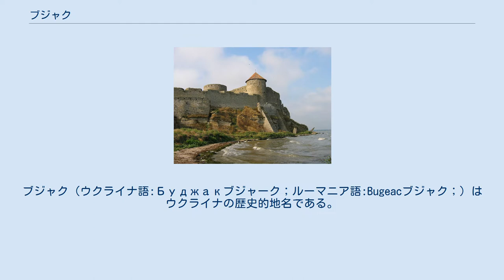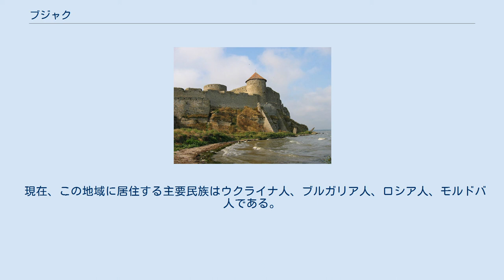ブジャク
ブジャク（ウクライナ語:Буджакブジャーク；ルーマニア語:Bugeacブジャク；）はウクライナの歴史的地名である。
ベッサラビア地方の南部、黒海沿岸のドナウ川とドニエストル川に挟まれた地域を指す地域である。
しばしば、南ベッサラビアとも呼ばれた地域で、今日ではウクライナのオデッサ州に属している。
 ブジャクとは、オスマン帝国領であったときに命名された地名で、「端」を意味するトルコ語のBucakに由来する。
 古代においては、トラキア人、スキタイ人、ケルト人が居住し、黒海沿岸部には、ギリシア人が居住したこともあった。
また、タタール人がドブロジャやトルコに移住する前に通過した地域でもある。
その後、ルーシやルーマニアの勢力圏に入った時期などがあった。
1826年には、この地域においてロシア帝国とオスマン帝国の間でアッケルマン条約が締結されている。
 第一次世界大戦後、この地域はベッサラビアとともにルーマニアに編入された。
第二次世界大戦中の1940年6月26日に、ソ連はルーマニアにベッサラビアの割譲を要求した。
この時点では、ナチス・ドイツとソ連は戦闘を行っていなかった為、ヒトラーの示唆もあり、ルーマニアは要求を受け入れ、そこからベッサラビアは割譲され、ブジャクはウクライナ・ソビエト社会主義共和国に併合された。
 1940年8月7日、同地はアッカーマン州（オーブラスチ）と命名され、13の地区（ラヨン）から構成された。
州都は東部のアッカーマン市（現在のビルホロド＝ドニストロフスキー市）。
ただし同年12月7日には改名されイズマイール州となり、州都は南部のイズマイール市に移された。
 しかし、1941年7月にルーマニアがドイツに続いてソ連に宣戦、ベッサラビアおよびブジャクへの進撃を行い、これを占領した。
1944年にはソ連が再占領し、その47年後の1991年に起こったソビエト連邦の崩壊後は、独立したウクライナ領となっているが、 それに対してルーマニアからはかつてのソ連・社会主義共和国時代に奪われたブジャクなどの土地返還を求める民族運動が発生し、高揚を見せたことがあった。
 現在、この地域に居住する主要民族はウクライナ人、ブルガリア人、ロシア人、モルドバ人である。
この他に少数民族としてルーマニア人やガガウズ人などがいる。